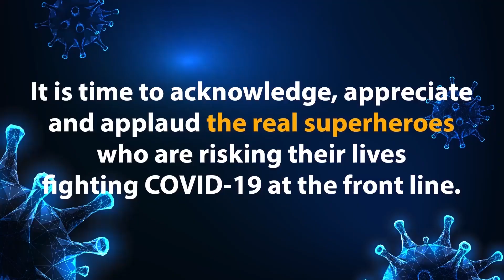Trains have started running from the railway station today, in which 2 trains have left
रेलवे स्टेशन से आज ट्रेन चलने की शुरुआत कर दी गई है जिसमें आज अमृतसर से दो ट्रेनें रवाना हुई है VOArtistCollin EditorHimani Live Bharat is Digital News channel, We are active on facebook, youtube & instagram. Sabse Badi Bat